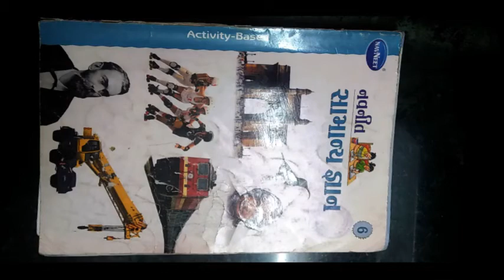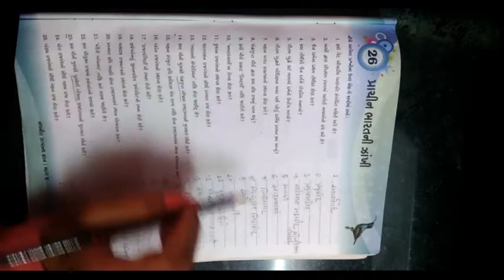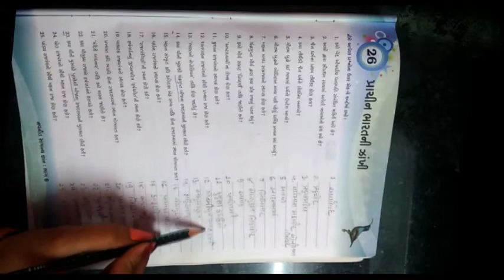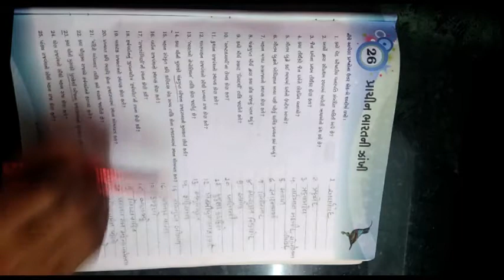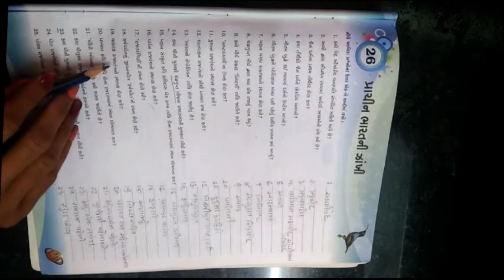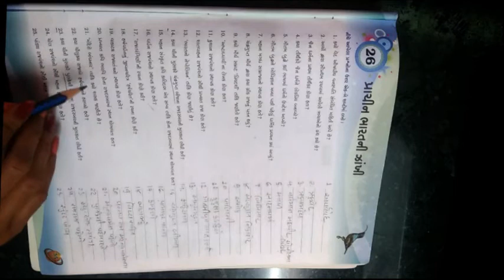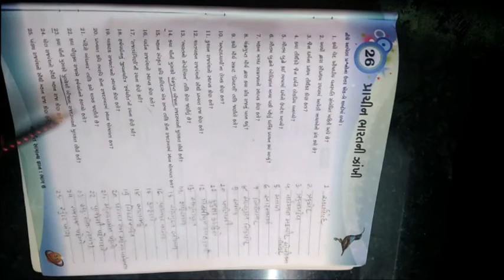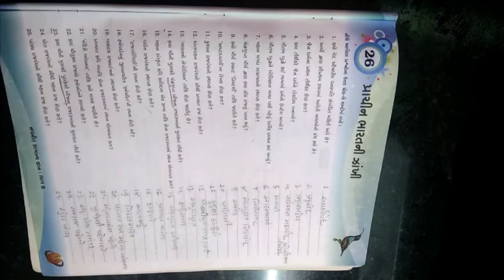ધોરણ ૬ વિષય સામાન્યજ્ઞાન પાઠ ૨૬ પ્રાચીન ભારત ની ઝાંખી